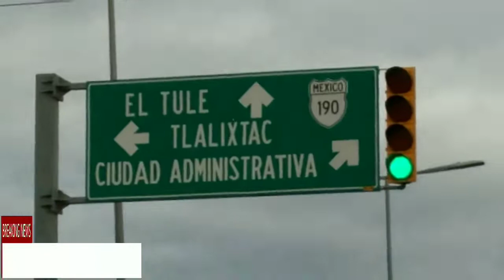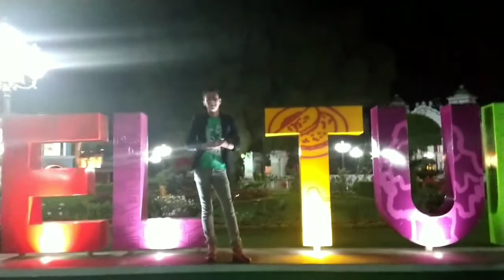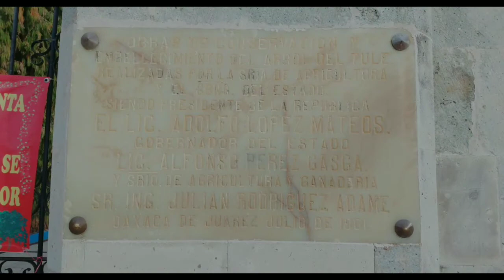Santa María el Tule: Oaxaca con Ignacio VIII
Breve recorrido por santa María el tule visitando el árbol más grande del mundo. En compañía de nuestro amigo Ignacio. Síguenos
Acompáñame.